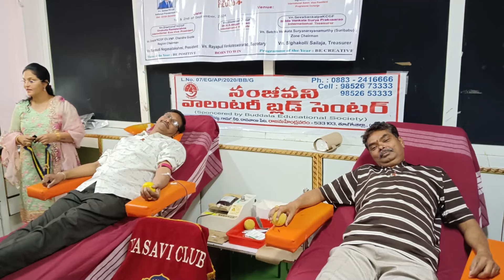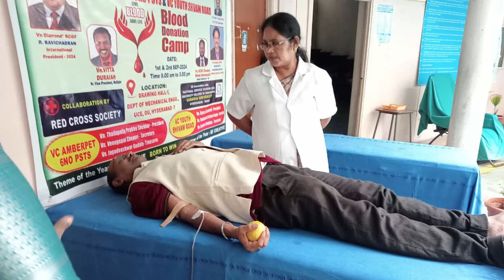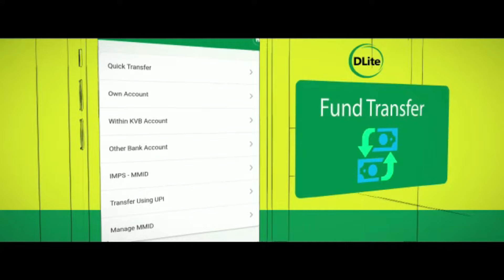MISSION TODAY 01/09/2024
01-Sep-2024

Vn. DIAMOND*
KCGF R.RAVICHANDRAN
INTERNATIONAL PRESIDENT